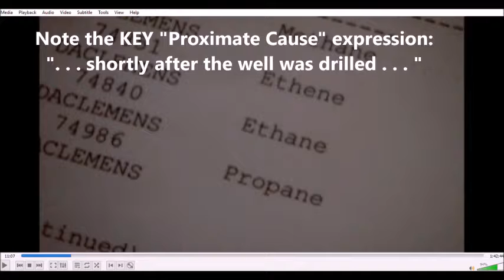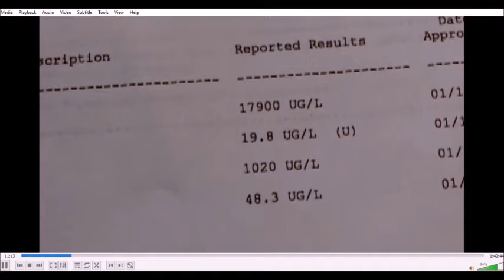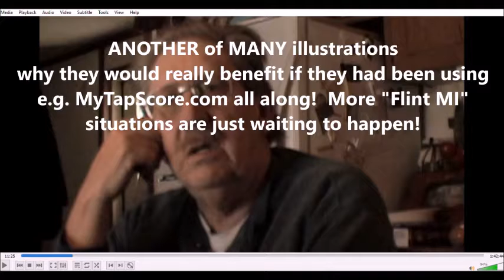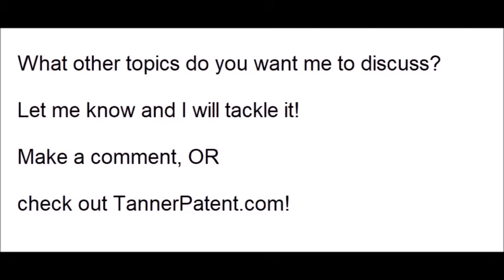trade secrets, potential criminal activity, proximate cause, and "GasLand" (2010 movie).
Erin Brockovich and Flint Michigan are but famous examples of a common problem: toxic torts, particularly originating in a water supply. "Proximate Cause" is also an important issue. This video features Ron and Jean Carter. Shortly after the fracking installation occurred, major problems started happening with their water. That sure does look like it fulfills the definition of "proximate cause" under the law.

Ron and Jean Carter are not just "looking for a payout" or "looking for a settlement".

Another issue is the mis-interpretation of trade secret doctrine, what is a trade secret and what is not. Unlike patents, trademarks, and copyrights, trade secret protection is the only form of intellectual property protection that can be asserted to conceal potentially illegal behavior.

TRADE SECRET DOCTRINE
1) information must be unknown to the public;
2) must LEGALLY confer substantially economic benefit;
3) must take considerable\significant steps to preserve secrecy of information.

COROLLARY
Note the term "LEGALLY" in item 2), this often gets overlooked.

In the film 1994 "Insider" with Jeffrey Weigand (played by Russell Crowe), or Erin Brockovich (2000), where Julia Roberts plays the title character, what Brown & Williamson called "trade secret" was actually criminal activity, including reckless/negligent behavior which could potentially result in injury or death.  The behavior of Elizabeth Holmes, David Boies, and Theranos also overlooks and is implicated by item 2).

Unfortunately, the trade secret laws protecting large entities such as either Brown & Williamson, Pacific Gas & Electric, or Theranos tend to have the effect of benefiting the large entities,  even when their behavior is that which should not be protected. To be fair, this is understandable, because at first glance its difficult for an observer to know what is protectable behavior and what is criminal behavior.

One of the hardest legal concepts to understand and explain is "proximate cause", a subject that comes up over and over again in this entire Playlist.

In all of the videos on this playlist, all which are related to the 2010 documentary "Gasland", there are some common themes.  Injured persons, health issues, contaminated groundwater, and a lack of clear connection between cause and effect.

Its too late for the people in these videos, but for those viewing this Playlist, its not too late!  Test your water!  Now!  Use TapScore.com!  No need to wait for a disaster or problem!  Test your water often!  We saw in Flint MI, now (potentially) in Newark NJ, there is more lead in the water supply than what we are aware of.  Establish a case-history, use TapScore.com.  THe woman in this specific video is named Pat Farnelli, and she has some real legitimate complaints herein.

Similarly, everyone should have their blood tested regularly, for lead, mercury, other contaminants.  No Doctor's order is needed, you can request these tests yourself!  Use RequestATest.com.

These resources may not have existed at the time the people in this Playlist went through their problems. But we can learn from their problems and prevent them from happening to us!  Use RequestATest.com, or other similar resource.

In the event some toxic tort is occurring to your water supply, there are things you can do to help yourself, and to prove out proximate causation, and also detect and address the health problems before they get a chance to develop and get worse. Get tested.  Get your water tested.  Hold onto the test results.  These tests should be admissible evidence in Court.

There is a common theme on this playlist, that in 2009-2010, the people living near these Fracking sites did not have this testing performed, and not have this evidence. And, quite reasonably, it is hard to objectively determine exactly what and who caused their health problems. We are all sympathetic to Ron and Jean, and this video is intended to prevent what happened from them from happening to YOU.

This Playlist is intended to be apolitical, and merely advocate for objective science. Also to reduce the "frivolous lawsuit" objections, the "fishing expedition" criticisms that have been made of the persons who allowed themselves to be filmed.

Instead, objective science can remove the politics, the legal posturing, and the confusion. If someone could not light their tap on fire prior to an installation of a fracking mechanism, and got their water tested, they are in a better legal position to later assert that their water was damaged by the fracking mechanism.

Accurate testing helps both parties.  Test the groundwater, test the tap water, and test the nearby residents.  Early detection is important.  While no one 100% enjoys blood draws, its better to do them while in good health, so that doctors and medical experts can have a baseline to work from.